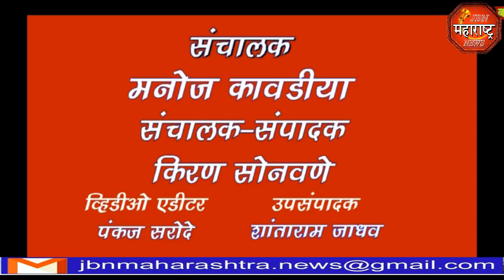jbn maharashtra news jalgaon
ना.गिरीष महाजन यांनी तीन हजार विहीरी देण्याचे केलेले वक्तव्य म्हणजे चुनवी जुमला असल्याचा आरोप राष्ट्रवादी काँग्रेसचे तालुकाध्यक्ष राजेंद्र पाटील  यांनी केला आहे.